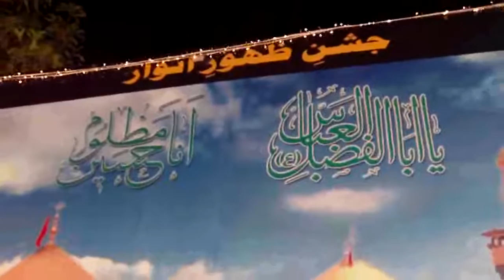Syed Raza Ali Kazmi 160710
Syed Raza Ali Kazmi @ mehfile milad on 3rd Shaban ul Mouzam 1431 H held at residence of Syed Ishtiaq Hussain Zaidi of Karvan e Zainab (sa) Islamabad